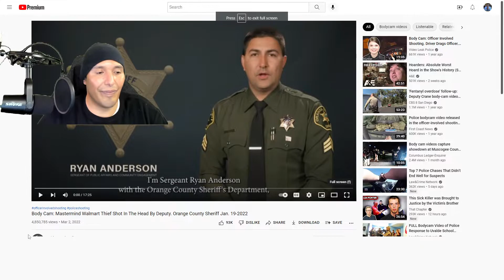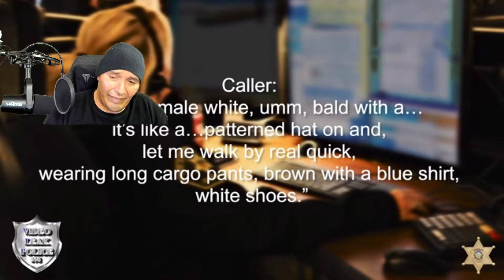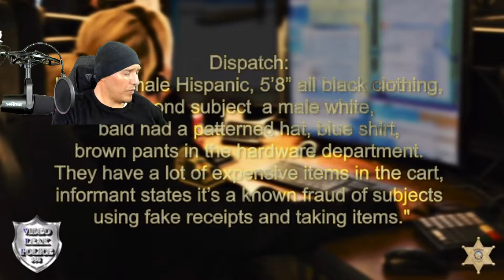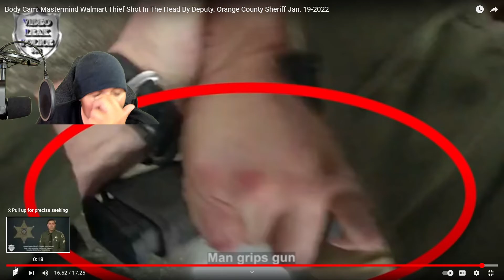Viewer Discretion is Advised WAL MART INCIDENT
Cops start off handling the alleged theft by the textbook. Once they begin to detain alleged suspect cops demeanor completely does a 180, perhaps causing what incident(s) took place

CLIP AND MUSIC FROM
Gladiator (2000) SYNOPSIS: Set in Roman times, the story of a once-powerful general forced to become a common gladiator. The emperor's son is enraged when he is passed over as heir in favour of his father's favourite general. He kills his father and arranges the murder of the general's family, and the general is sold into slavery to be trained as a gladiator - but his subsequent popularity in the arena threatens the throne.